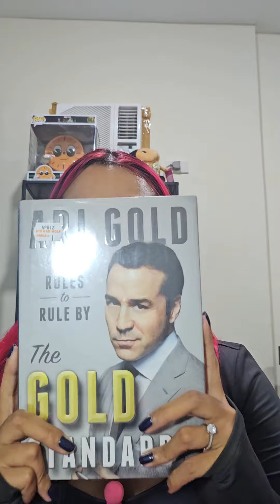Big Bad Wolf Glorietta Haul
The Big Bad Wolf Book Sale is back - this time in Glorietta 🎉